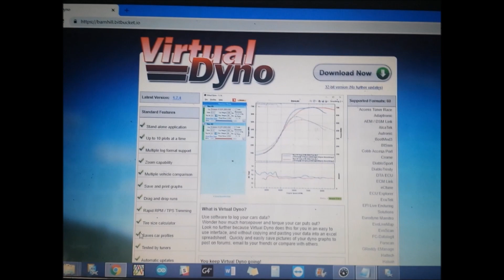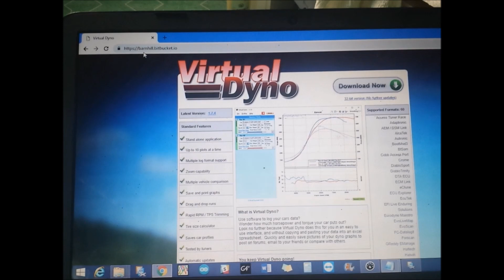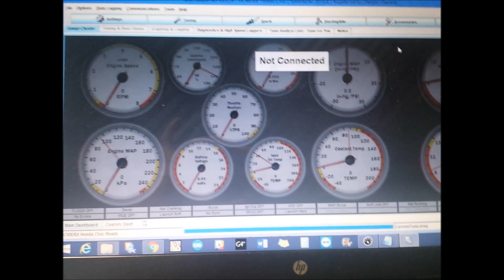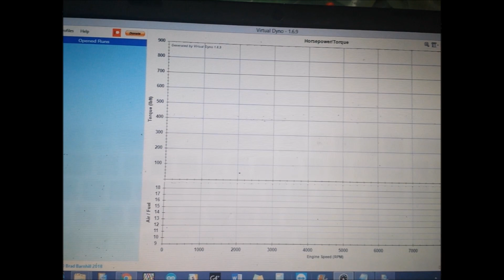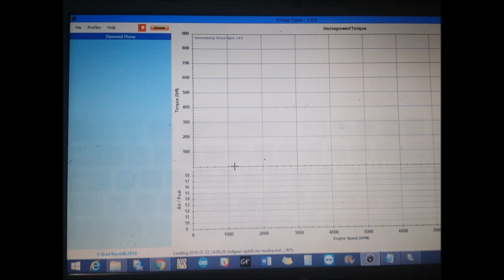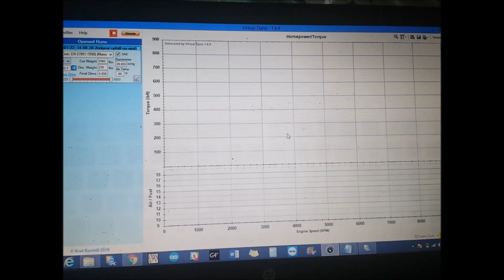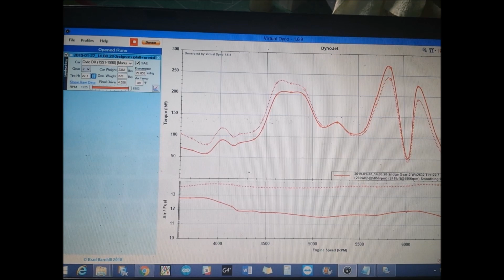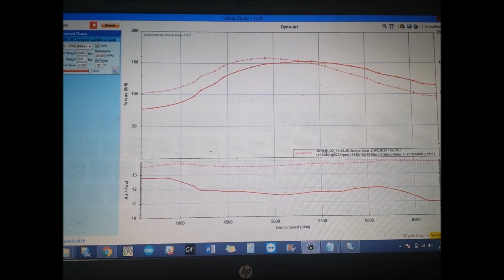Using Virtual Dyno With Speeduino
Getting Virtual Dyno working with my Speeduino powered turbo SOHC Honda

If you like the channel and want to see it grow